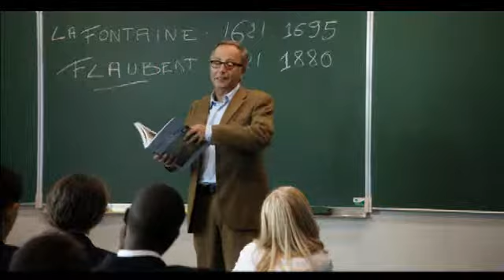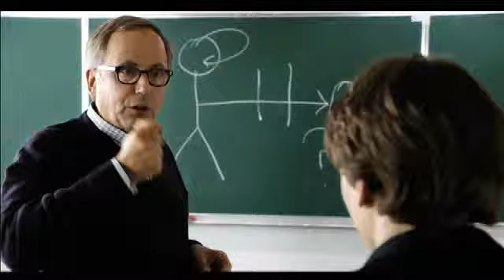Tráiler La Casa